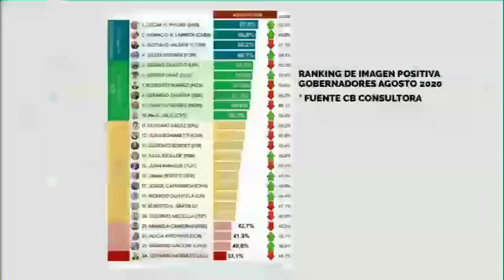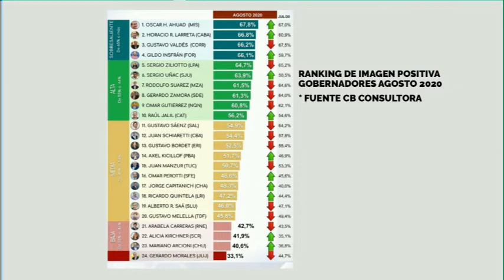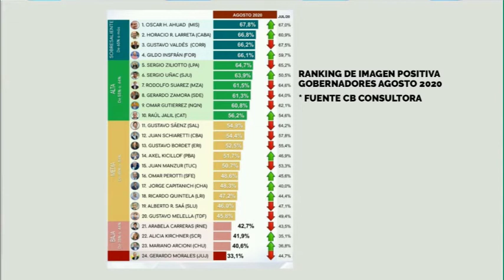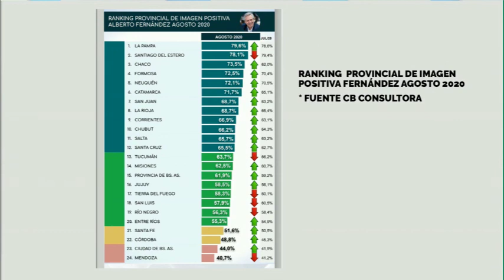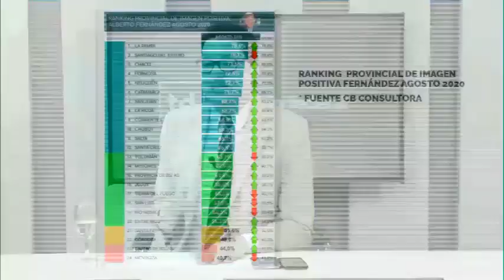IMAGEN DE LOS GOBERNADORES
Nuestro compañero Pablo Callejón nos acerca un análisis acerca de la imagen de los diferentes gobernadores obtenidos en una encuesta a nivel nacional.